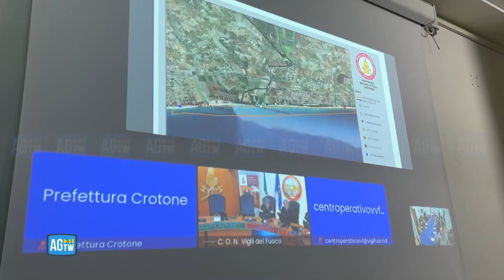Naufragio a Crotone, Piantedosi arriva in prefettura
Il ministro dell'Interno Piantedosi in prefettura a Crotone per discutere del naufragio in cui sono morte oltre cinquanta persone migranti al largo delle coste del crotonese.